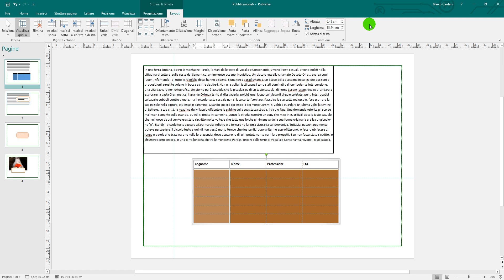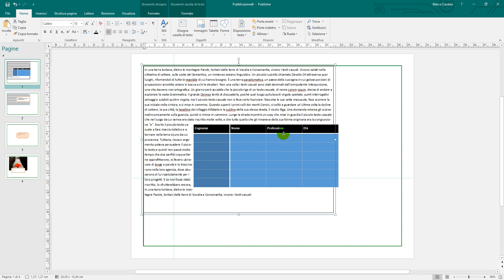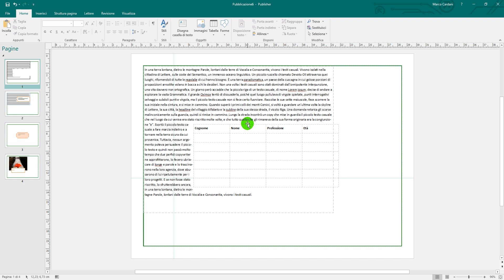Tutorial - Publisher 2016 - Le tabelle